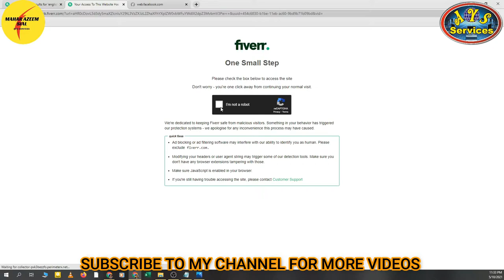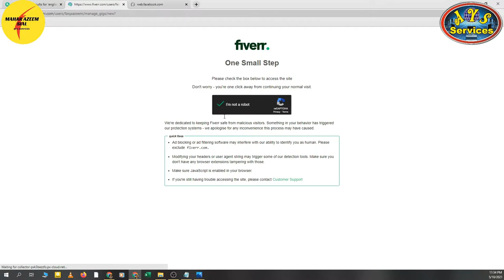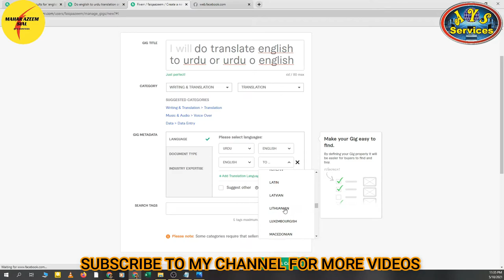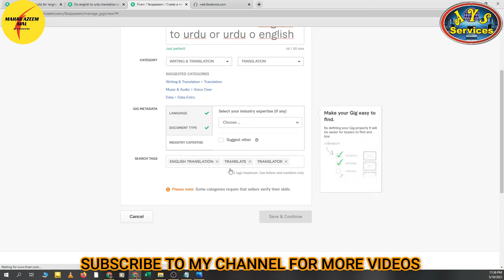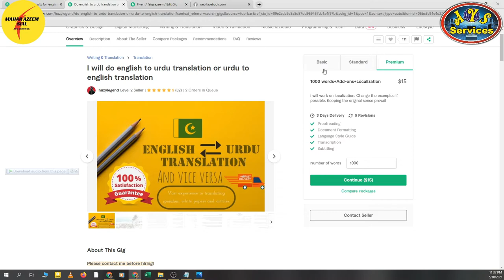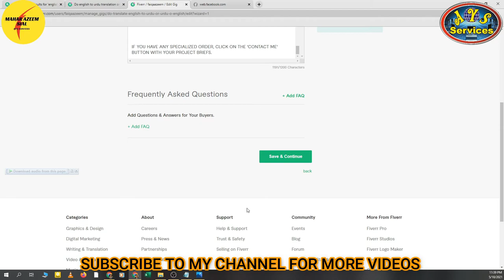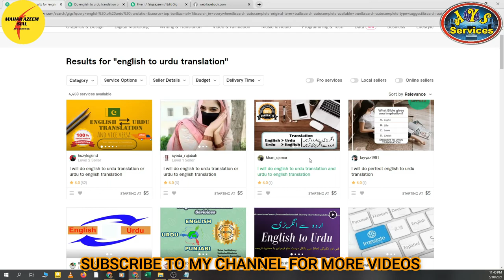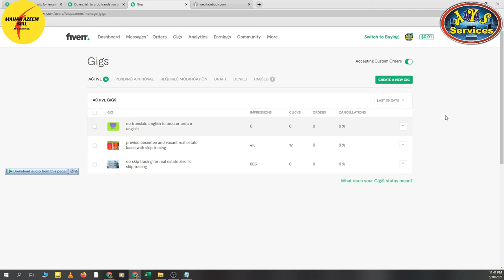How to create a gig for translation work || Best Fiverr selling Gig || Fiverr tutorial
In this video, I'll tell you how to create a Fiverr gig for getting orders. It's a best-selling gig. You can work on this gig without any skill. Just create this Fiverr gig and start earning.